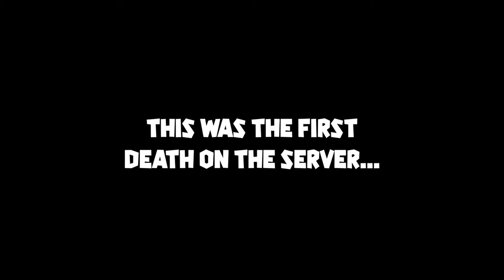New World, New Faces, and an Easy Skeleton Farm! | RambleSMP | [EP 01]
We have started a vanilla SMP, its pretty awesome! I Hope you guys check out the other members!

Links!